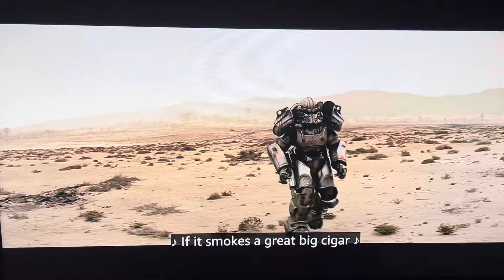FALLOUT TV SERIES - The feeling of wearing power armor for the first time!